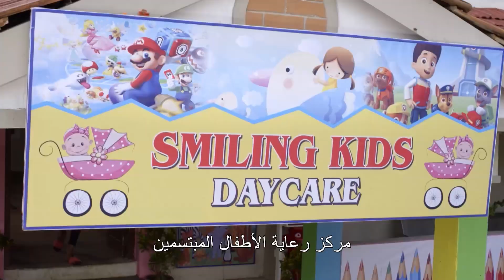مسلسل الرابطة 2 - الحلقة 27 - زي الوان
تابعوا مسلسل الرابطة الساعة 9 بتوقيت السعودية على زي الوان
إذا فاتتكم الحلقة بإمكانكم مشاهدتها على تطبيق وياك